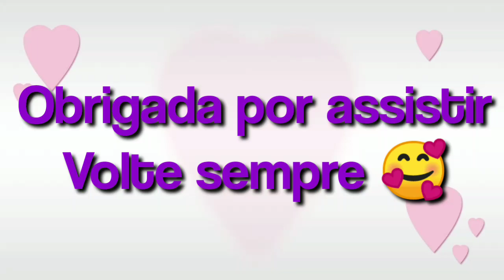MAKE SÓ COM ABELHA RAINHA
Bora para uma MAKE bem rapidinha usando somente produtos da dona ABELHA RAINHA pela Neia Rocha Catalogos ❤️

🌺Produtos usados🌺
✨ Primer fix
✨Base Multibeneficios cor bege escuro
✨ Quarteto de corretivos
✨Pó facial HD transformador
✨Pó compacto super matte cor escuro
✨ Sexteto de sombras Clássico de Inverno
✨Delineador Líquido
✨Lápis preto retrátil
✨Máscara para cílios Shine Colors
✨Blush Rosa Delicado
✨Máscara incolor para sobrancelhas e cílios
✨Batom Magic

🌺 TODOS ESSES PRODUTINHOS VOCÊS ENCONTRAM COM A @neiarochacatalogos 🌺